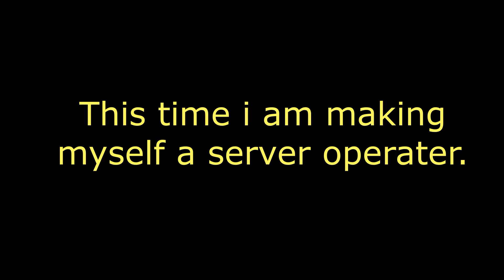I COUGHT MY FRIEND HACKING AND GOT HIM BANNED! | Minecraft survival Ep 2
In this video, i follow my friend around while he hacks.